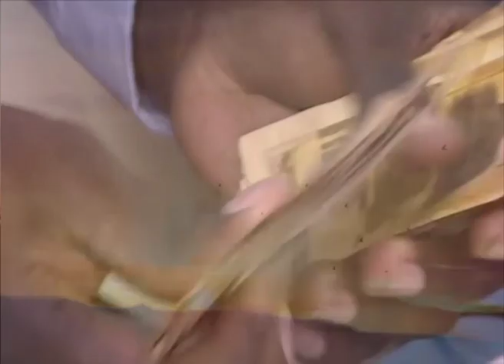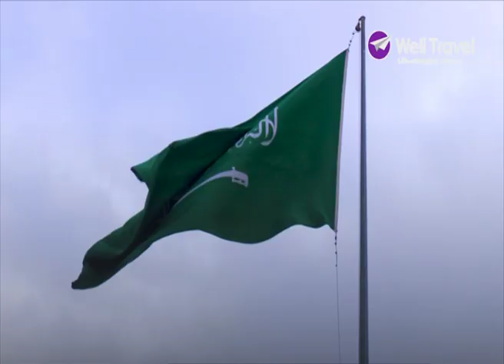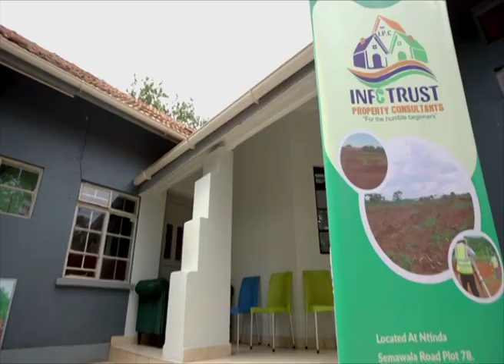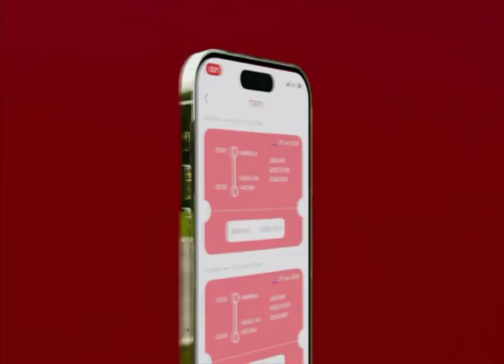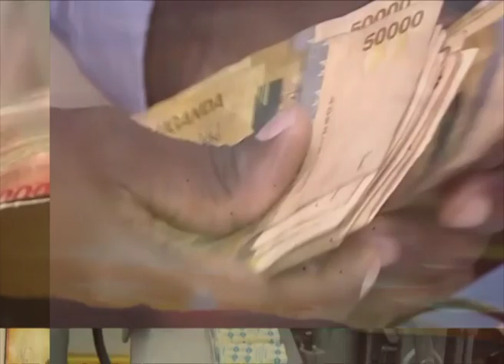Okwemulugunya Kw'abasawo Abakyatendeke bwa - Omukeeze